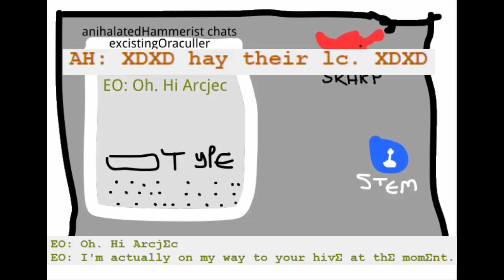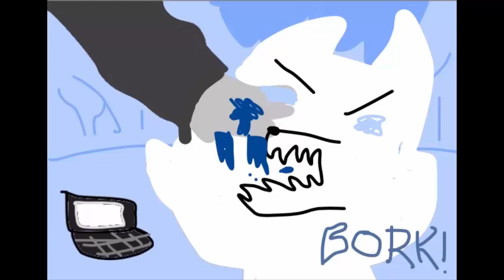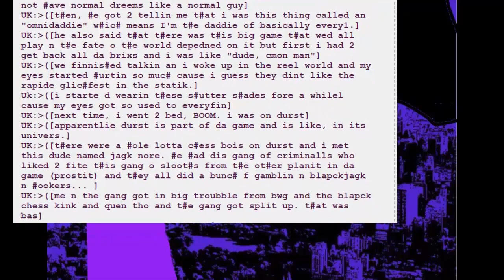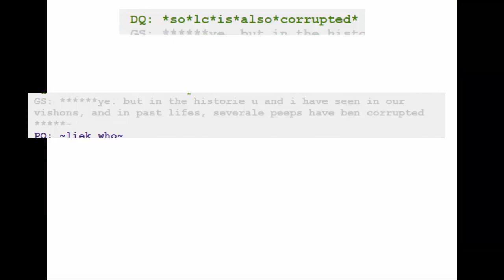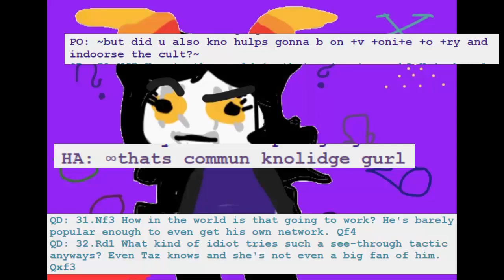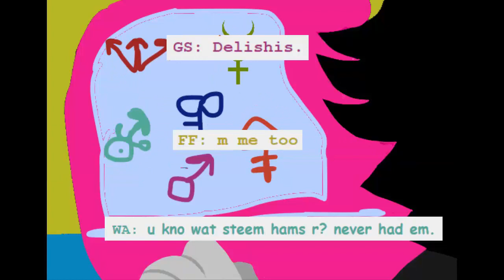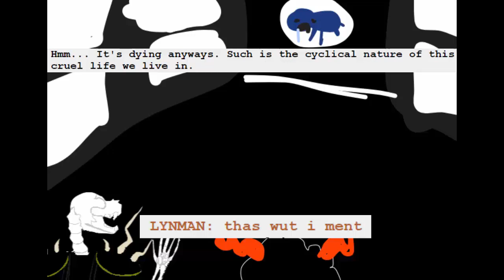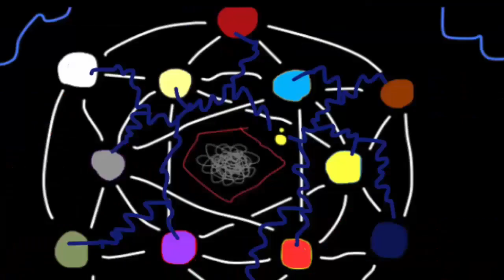Cool And Vast Error [but i voice everything] - Act 1 Part 1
vast time

the c.a.v.e. discord

music
In Which The Main Protagonist (ballad of kraket vantage)

sound??